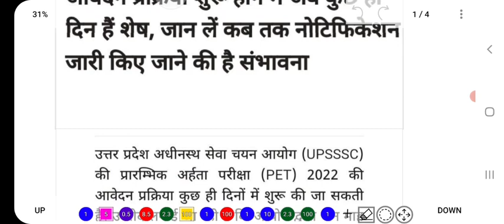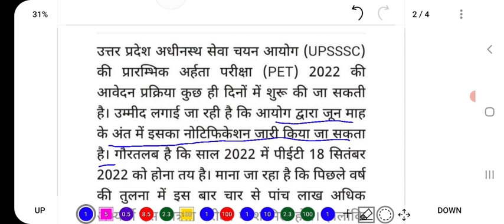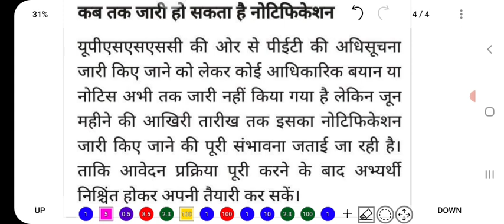UPSSSC PET Notification | UPSSSC PET Exam Date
About:-
In this video, I have informed about the new update regarding the declaration of Exam Date of PET.

upsssc pet,
upsssc pet percentile,
upsssc pet question paper shift 2,
upsssc pet latest news,
lekhpal upsssc pet,
upsssc pet latest news today lekhpal,
upsssc pet latest news today cut off,
upsssc pet latest news today exampur,
how many students appeared in upsssc pet,
math for upsssc pet,
upsssc pet me konsi job hoti hai,
upsssc pet me kon kon si post hoti hai,
upsssc pet 2022 book,
upsssc pet 2022 exampur,
upsssc pet 2022 ka exam kab hoga,